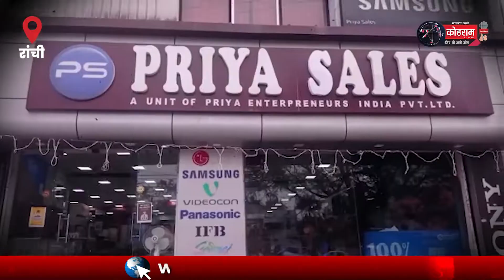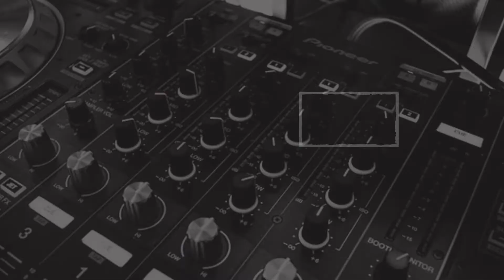बेखौफ चोरों ने राजधानी में क्‍या कर डाला, देखें...